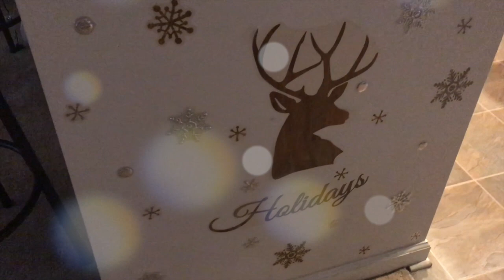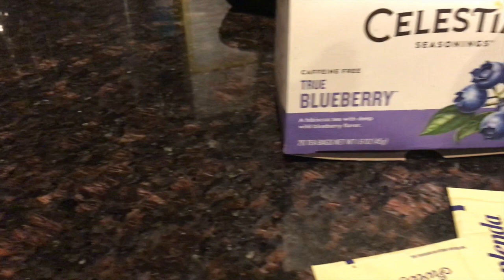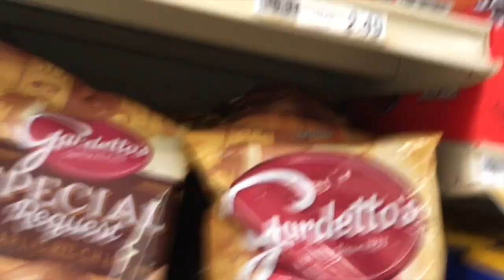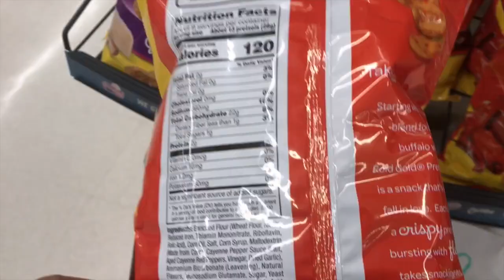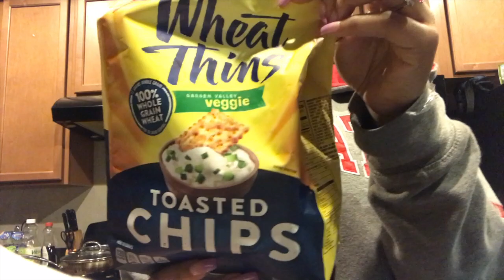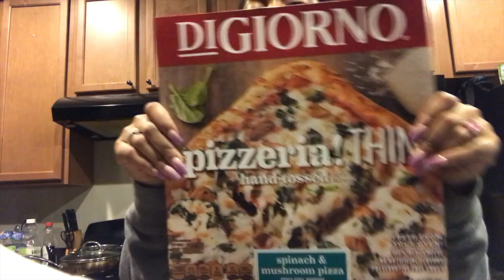VLOGMAS|9, 10 & 11|Back at it again with WORKING OUT!!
Hello inDNation, i hope you guys enjoyed this Vlog. My life doesn't have that excitement right now lol so iv'e combined 3 vlogs. I hope you all enjoyed them!!!.

peace. Love & HAPPINESS. Good Vibes ONLY!! -God Bless
KEEPING UP WITH inDnation Vlogmas